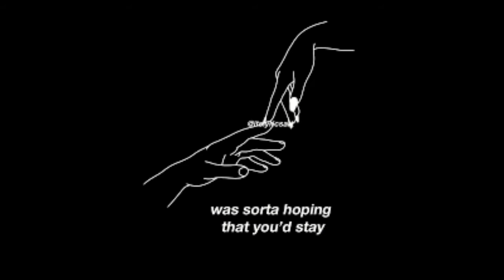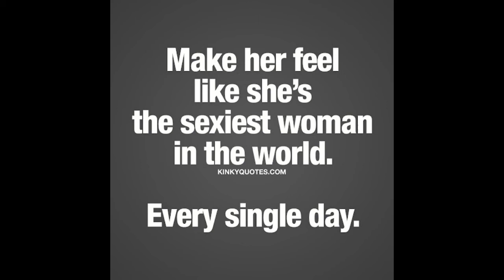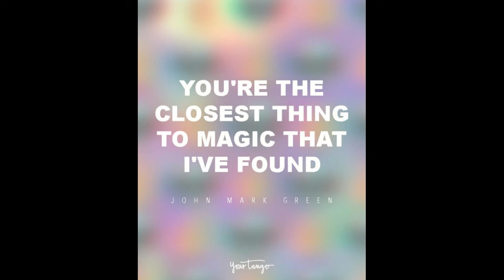Mr.J.A.C-I Wanna See How Ya Do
Produced by: Young Nab
Beat Composer: Young Nab
Composer Lyricist: Javian Corpening
Artist: Mr.J.A.C
Recorded at Music in me Studio
Studio Personnel, Recording Engineer: Andres Ortiz
Studio Personnel, Mixer: Andres Ortiz
Studio Personnel, Mastering Engineer: Andres Ortiz

Have you heard ‘I Wanna See How Ya Do’ by Mr.J.A.C on SoundCloud?